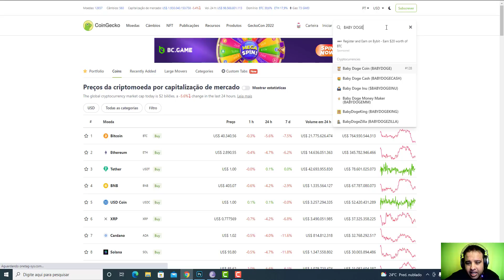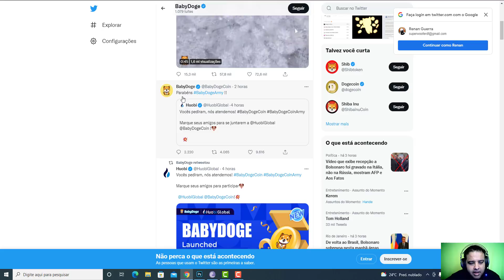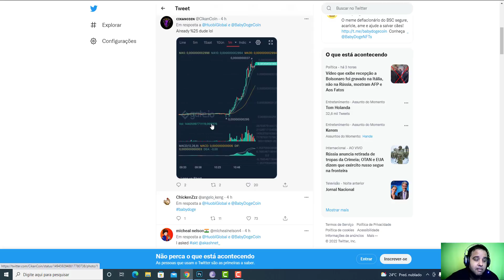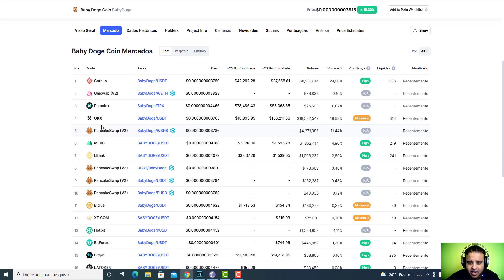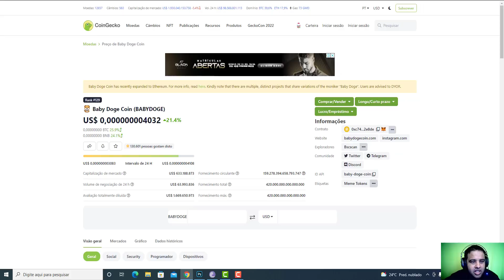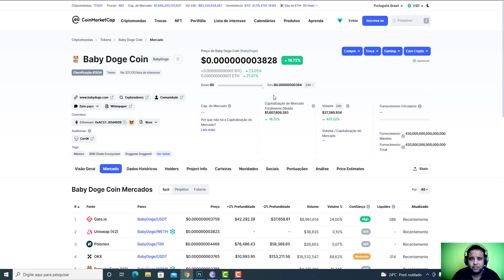BABY DOGECOIN NOVA LISTAGEM IMPORTANTE E PRÓXIMAS LISTAGENS - É LUA BABY DOGECOIN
VEJA MEUS VÍDEOS SOBRE BABY DOGECOIN

criptomoedas
safemoon
carrefour
baby dogecoin é fofo, mas com muita MORDIDA! $ Baby Doge é um token deflacionário projetado para se tornar mais escasso com o tempo. Todos os portadores do Baby Doge ganharão mais baby doge, que são automaticamente enviados p binance ara sua carteyira, simplesmente segurando as moedas do Baby Doge em sua carteira. Observe a quantidade de baby doge crescer em sua carteira, pois os portadores de moedas baby doge recebem automaticamente uma taxa de 5% de cada transação que acontece na rede Baby Doge. shiba inu hoje, A comunidade recebe mais moedas baby doge com as taxas geradas a cada transação.
pancakeswap
bitcoiin
erro pancake swap
require manual gas limit.
safemoon v2
sfm